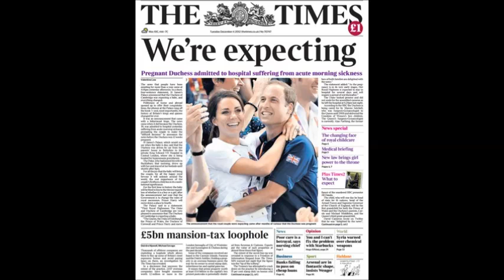Kate's Pregnant!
Abstract artwork inspired by the news the Princess Kate was expecting!